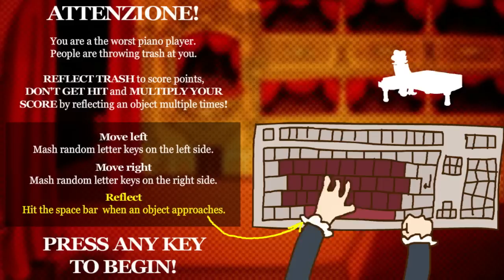Drop A Beat, Giuseppe! - Gameplay!